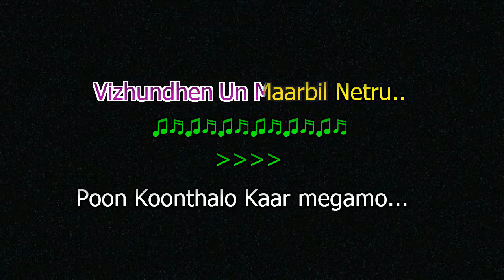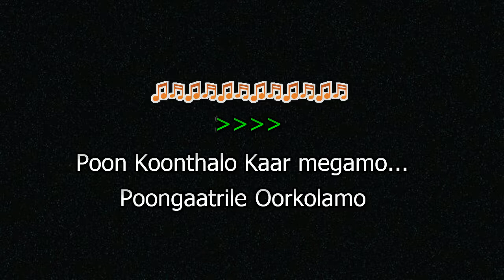Vizhiye Vilakkondru Karaoke lyrics tamil - Thazhuvatha Kaigal (1986) | High Quality Clear Audio